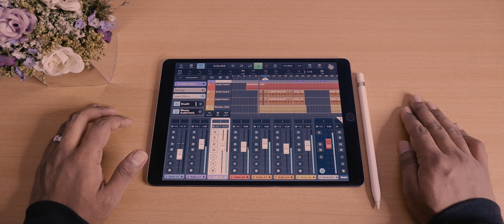Devakumara | Cover Song | Nelson Joseph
Devakumara cover song by Nelson Joseph